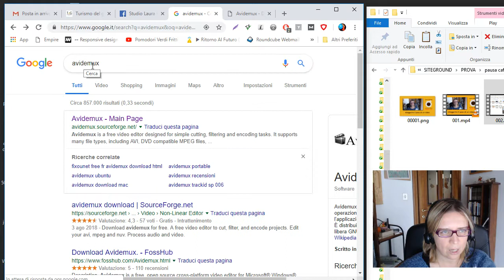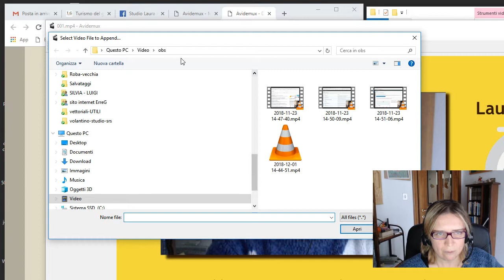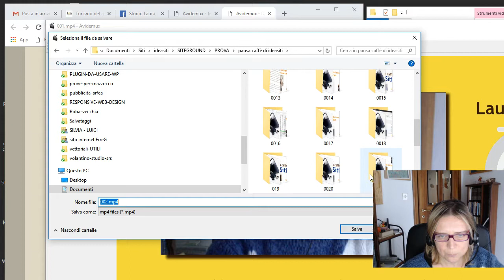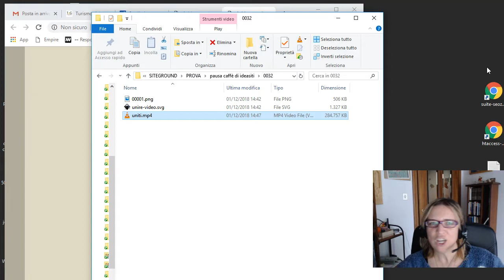#032 - Come unire due video con Avidemux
Video editing NON professionale. Se ha registrato due video e li vuoi unire tra di loro in modo facile, veloce e usando un programma gratuito, un questo video ti spiego come fare.

Attenzione esistono programmi professionali che ti permettono di eseguire queste operazioni con una qualità nettamente superiore, però se sei un principianti e non hai tempo e denaro per questi programmi, eccoti una soluzione!